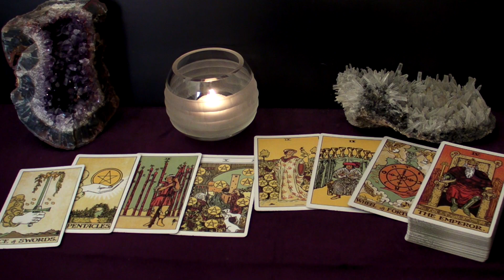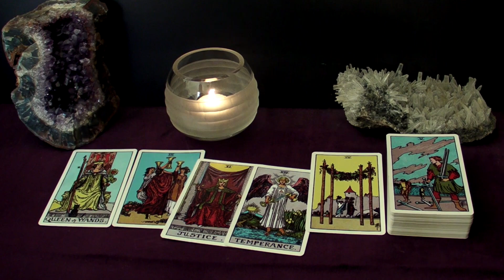LEO - They're In Love With You But Let Them Show It To You | NOV 2021 Mid-Month Tarot Reading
Hi LEO! This is your November 2021 Mid-Month Tarot Reading.

Spreads In This Reading:
00:00 New Love
05:18 Love in an Existing Relationship
07:40 Love from the Past